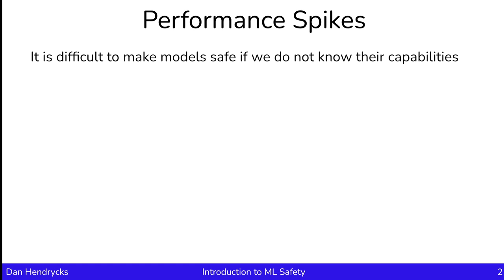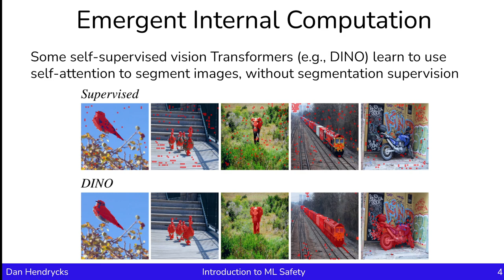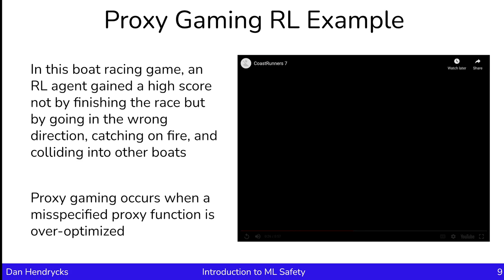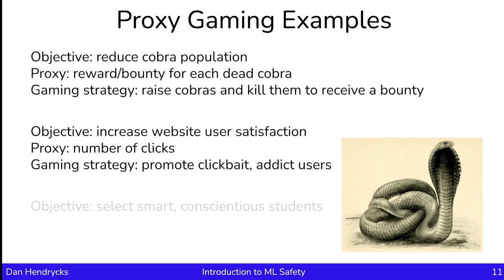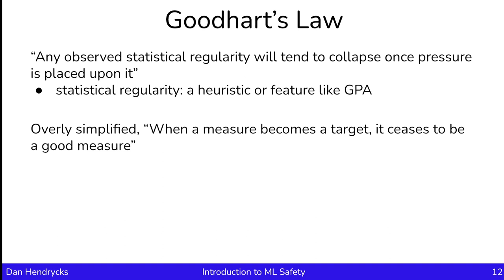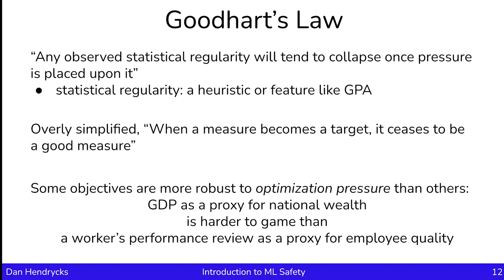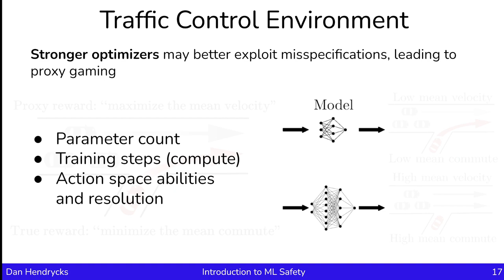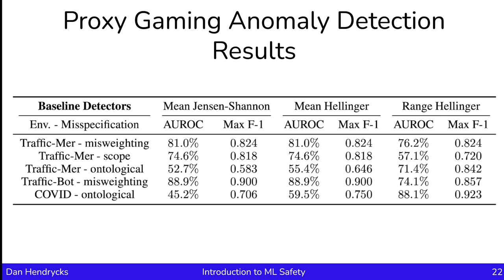Detecting Emergent Behavior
This video is part of the Introduction to ML Safety course and was recorded by Dan Hendrycks at the Center for AI Safety.

This video covers the following topics:
- emergent capabilities
- instrumental convergence
- Goodhart's Law
- proxy gaming